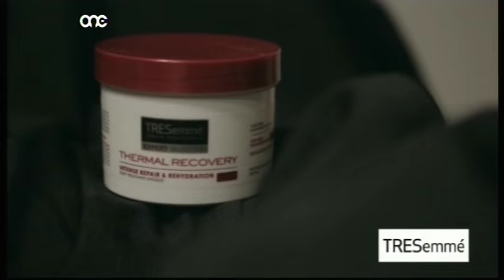Odessa Green Interviewed on One Night Stand